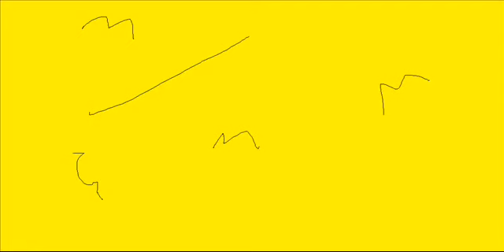fnah episode5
YYYYYYYYYYYYYYYAAAAAAAAAAAAAAAAAHHHHHHHHH THIS TOOK ME 10 DAYS *falls